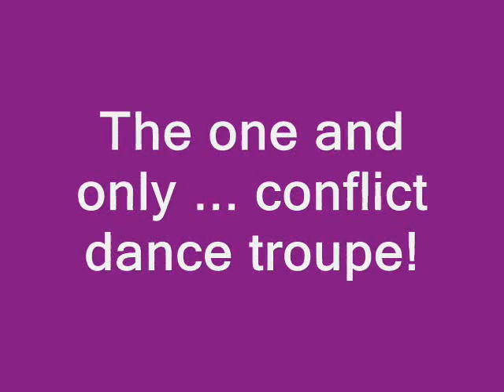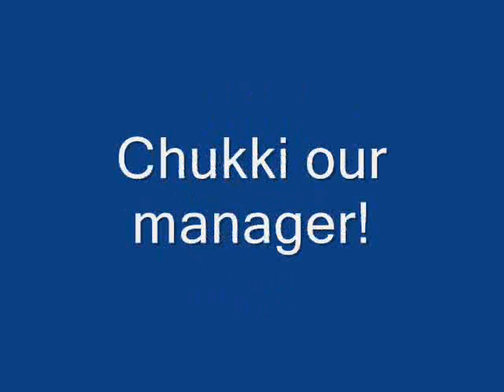The conflict dance troup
Pictures of the conflict dance troupe hereford to the song higher ground by the red hot chilli peppers. enjoy!!